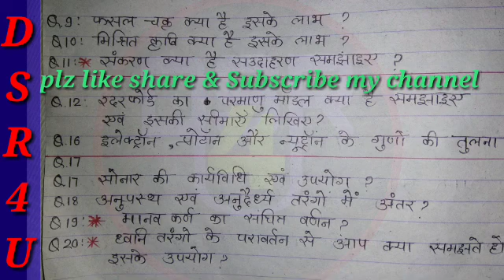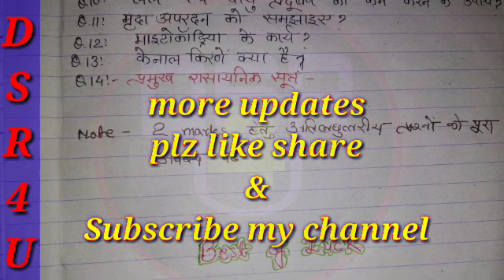Imp questions science कक्षा 9 विज्ञान 2019-20 परीक्षा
important questions class XI 2019-20 exam unit wise marks distribution with objective.